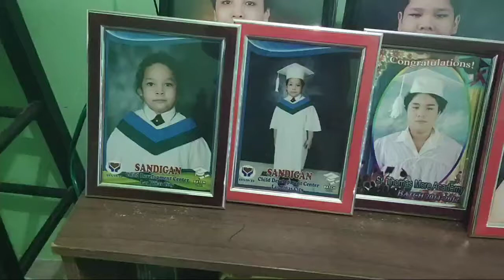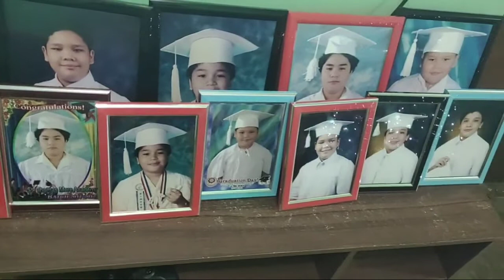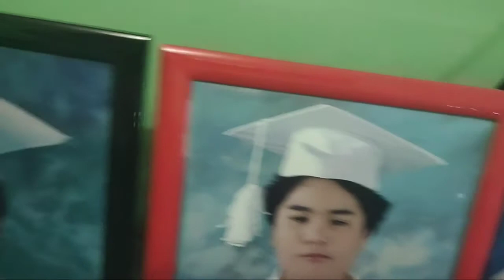ANG TAGUMPAY NG MGA ANAK KO AY TAGUMPAY KO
PROUD BEING SINGLE MOTHER OF 5 BOYS